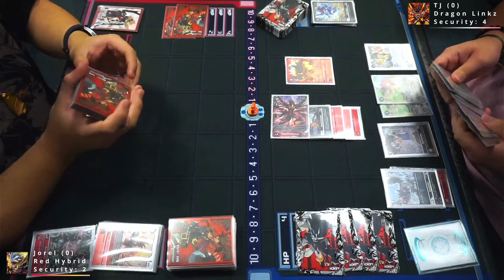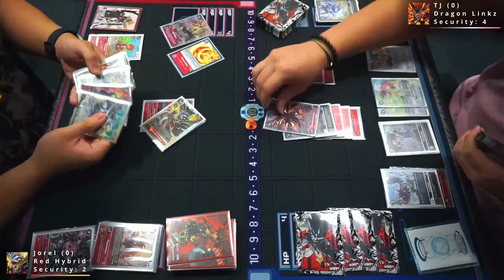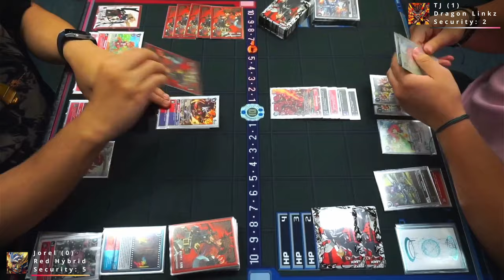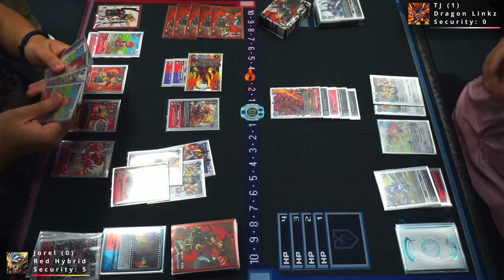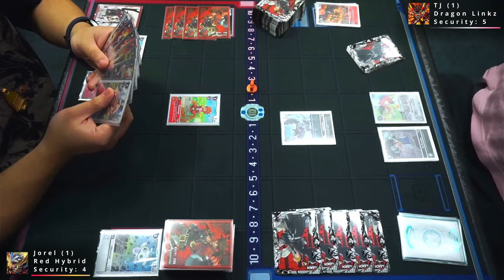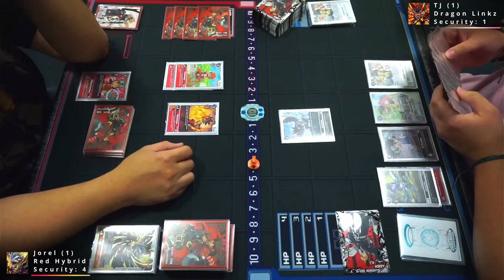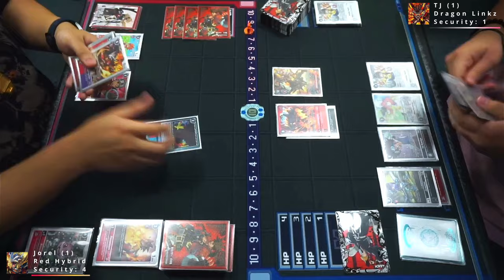Red Hybrid vs Dragon Linkz - EX-07 Matchplay Commentary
Hello there everyone! We are back with EX-07 Match Commentary for you guys. These matches were filmed at Sully's Abode which is our local card shop we go to every Thursday in Boilingbrook, IL. Awesome LGS and one of the best spots in the area so if you're around check em out! Today we bring Jorel playing Red Hybrid going up against TJ playing Dragon Linkz.

0:00 -- Set Up

2:39 -- Game 1

08:26 -- Game 2

15:12 -- Game 3